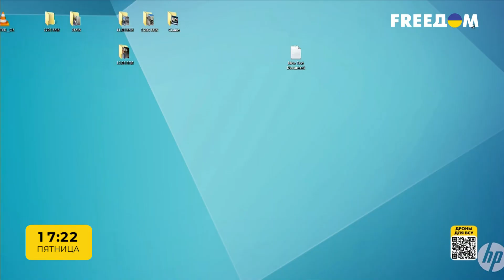Військові злочини Росії | FREEДОМ - TV Channel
Військові злочини Росії / Военные преступления России | FREEДОМ - TV Channel